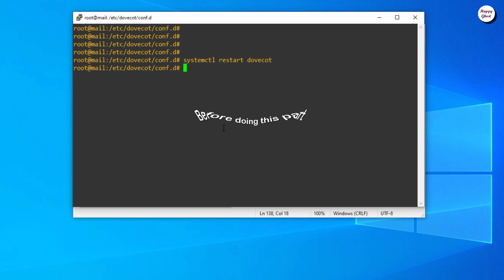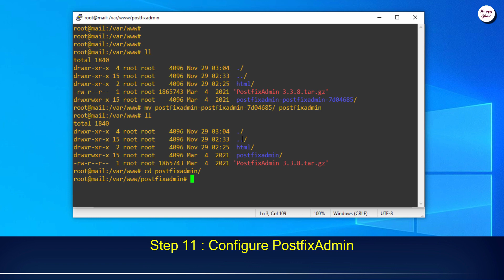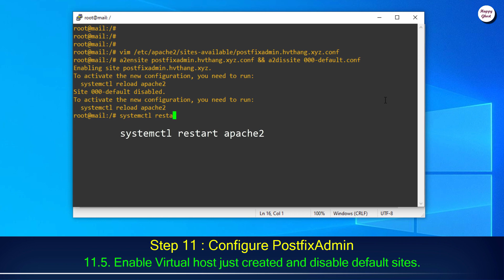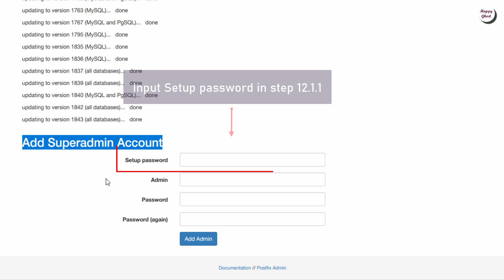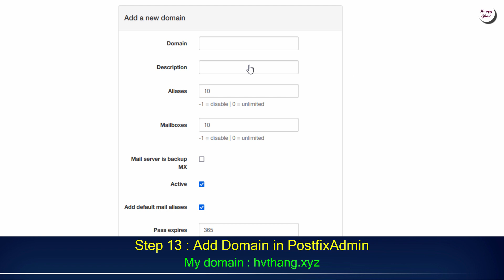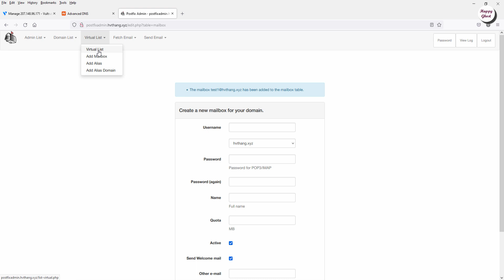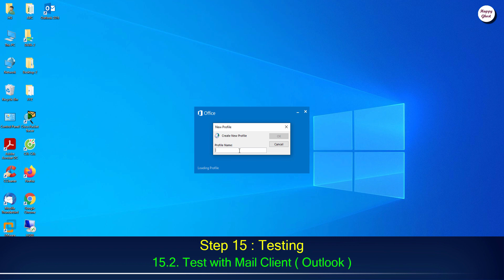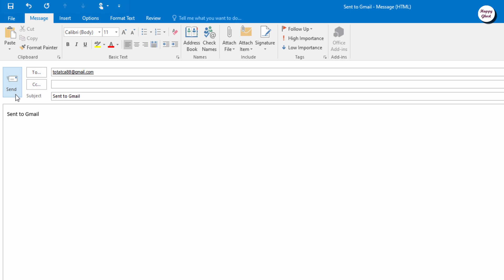Part 3 - Install and Configure Mail Server with PostfixAdmin on Ubuntu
Install and Configure Mail Server with PostfixAdmin on Ubuntu | Part 3